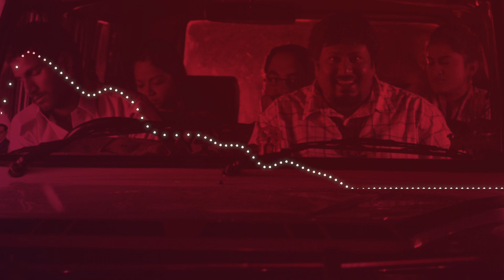I Love Traffic - Radio Spot - “Kumbh Mela”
This radio spot was written and produced by Lazaro and is part of a larger advertising kit. This ad is part of the “I love traffic” campaign that was pivoted around this annoying character named Vishal who has a strange fetish for traffic.

This radio spot is the property of Goyal & Co and the Hariyana Group. Lazaro Advertising Pvt. Ltd has been given the right to use this film solely for the purpose of promoting and marketing Lazaro’s services.